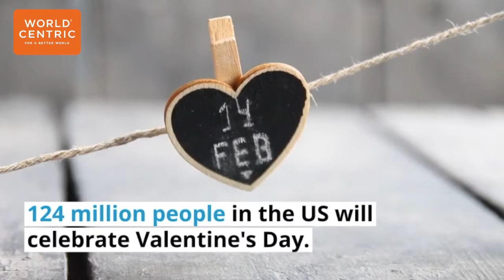Love The Earth this Valentine's Day